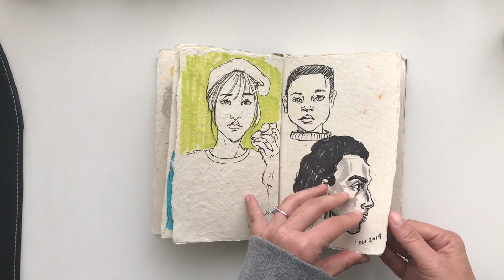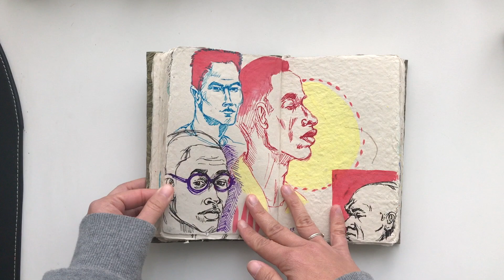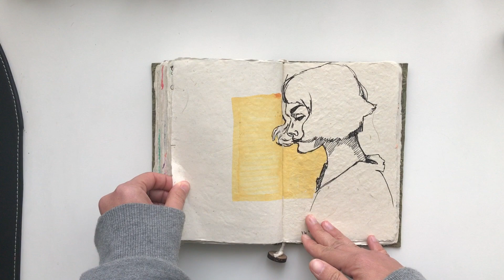Sketchbook tour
Sketchbook Tour: 100 Head challenge
I finally finished it! I took me awhile and definitely did not follow the scheduled calendar that I made in the beginning of the sketchbook.
I love the look and feel of this sketchbook but the paper quality was not the best to experiment. Since it's handmade paper, it absorbed all the inks and paints.

It feels great to have a finished sketchbook in a short amount of time!

I am going to do other sketchbook challenges soon:)